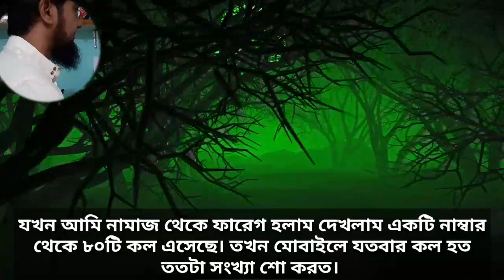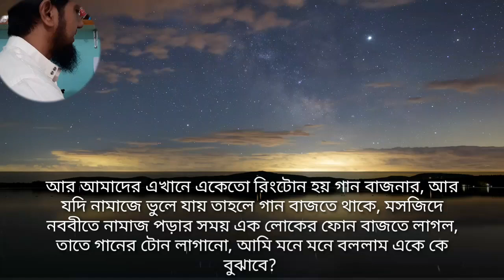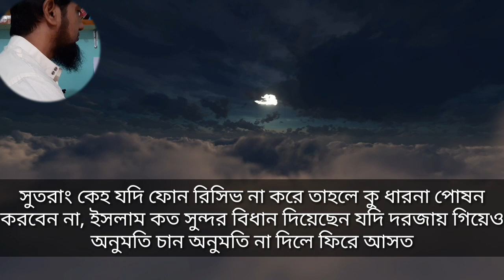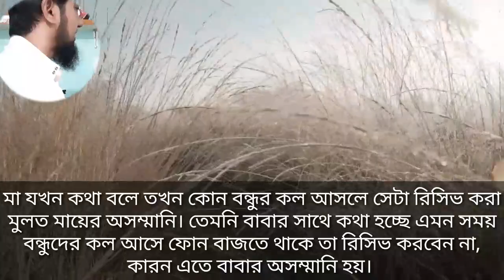মোবাইলে ব্যবহার কিভাবে করবেন? Molana Tariq Jamil | Tariq Jameel Bangla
একটি হাদীস আজকালকার মোবাইল ব্যবহারকারীদের জন্য খুবই জরুরী

মে এক দফা তাহাজ্জুদ পড় রাহাথা- আমি একবার তাহাজ্জুদ পড়ছিলাম তখন আমার মোবাইল খোলা ছিল। বন্ধ করতে ভুলে গিয়েছিলাম। যখন আমি নামাজ থেকে ফারেগ হলাম দেখলাম একটি নাম্বার থেকে ৮০টি কল এসেছে। তখন মোবাইলে যতবার কল হত ততটা সংখ্যা শো করত।
আরেকদিন আমি রাতে ২টার সময় ঘুমে ছিলাম, তখন শীত কাল ছিল এমন গভীর রাতে মোবাইল বেজে উঠল, এত রাতে ফোন বাজাতে আমি ভয় পেয়ে গেলাম, হয়ত কোন দুঃসংবাদ। আমি আধা ঘুমে ফোন রিসিভ করলাম কেহ একজন প্রশ্ন করল হুযুর আমি জিজ্ঞেস করছি টয়লেটে দোয়া পড়তে পারব কি পারবনা? দেখুন রাতের ২ ঘটিকায় ফোন করে জিজ্ঞেস করছে টয়লেটে দোয়া পড়তে পারবে কি পারবে না।

এখন একটি হাদীস বলব যা মোবাইলের ব্যবহারকারীদের জন্য খুবই জরুরী। আপনারা কি জানেন সুইজারলেন্ডে কেহ কাউকে ডাইরেক্ট কল করেনা প্রথমে মেসেজ করে (ক্যান আেই কল ইউ?) যদি সে ইয়েস লিখে তাহলে কল করবে, নাহয় কল করবে না।

আর আমাদের এখানে একেতো রিংটোন হয় গান বাজনার, আর যদি নামাজে ভুলে যায় তাহলে গান বাজতে থাকে, মসজিদে নববীতে নামাজ পড়ার সময় এক লোকের ফোন বাজতে লাগল, তাতে গানের টোন লাগানো, আমি মনে মনে বললাম একে কে বুঝাবে? তাই  ব্যস্ত লোকদের মোবাইলে বিরক্ত করা থেকে বিরত থাকা উচিত। প্রথমে অনুমতি নেয়া দরকার। যদি অনুমতি না দেয় তাহলে খারাপ ভাববেন না।

আর খাস করে একটি নসিহত করছি মনযোগ দিয়ে শুনুন। আপনি যখন ঘরে থাকেন মায়ের সামনে বসে আছেন আর এমন সময় যদি টেলিফোন বাজতে থাকে টেলিফোন রিসিভ করবেন না। মা যখন কথা বলে তখন কোন বন্ধুর কল আসলে সেটা রিসিভ করা মুলত মায়ের অসম্মানি। তেমনি বাবার সাথে কথা হচ্ছে এমন সময় বন্ধুদের কল আসে ফোন বাজতে থাকে তা রিসিভ করবেন না, কারন এতে বাবার অসম্মানি হয়। স্ত্রীর সামনে বসে আছেন এমন সময় ফোন আসলে শুনবেন না এতে স্ত্রীর মন ভেঙ্গে যায়, তেমনি স্ত্রী স্বামীর সামনে বসা এমন সময় ফোন আসলে শুনবেন না এতে স্বামীর মন খারাপ হয়ে যায়। এই ফোন আমাদের ফ্যামেলি সিস্টেমকে বরবাদ করে রেখেছে।